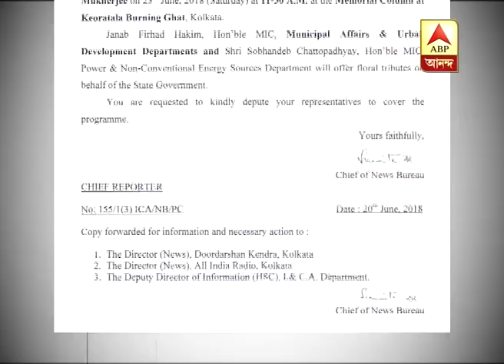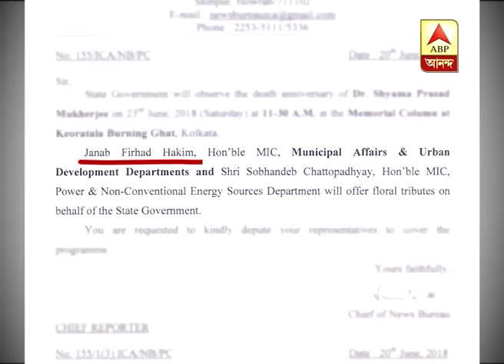West Bengal Government to organize a program on death anniversary of Shyama Prasad Mukherj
West Bengal Government to organize a program on death anniversary of Shyama Prasad Mukherjee, CPIM alleges TMC-BJP nexus